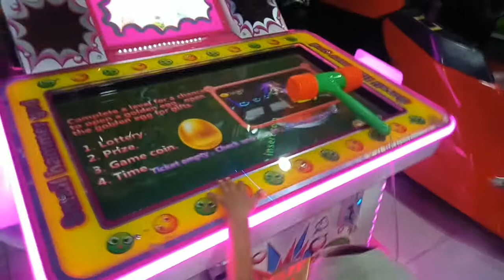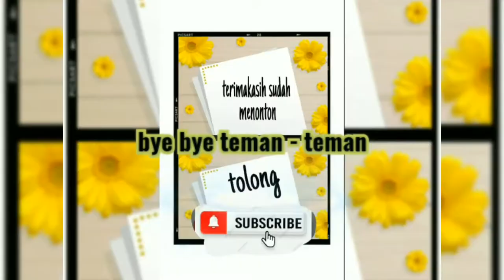Asyik!! habis mainan bola naik excavator , ngga mau pulang sampai tutup! !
hai teman-teman selamat menonton